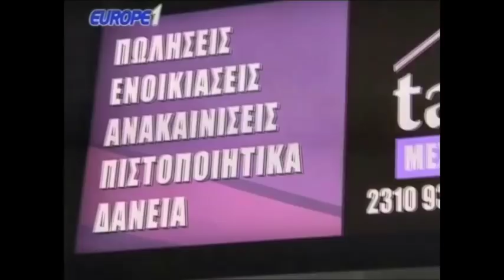Ραπτόπουλος χαμός στην πρώτη εκπομπή μετά την διακοπή ΠΑΟΚ-Ολυμπιακός 27- 2-2018